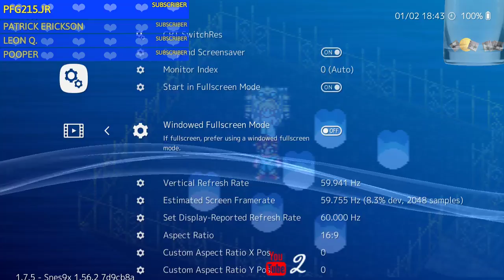chrono trigger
tell me about what game do you want to wacth a entire day ... kisses